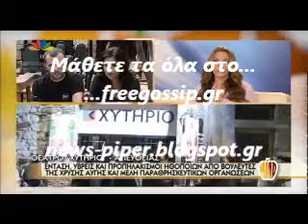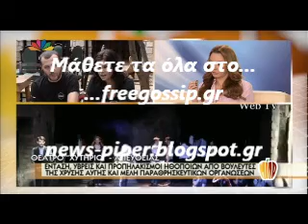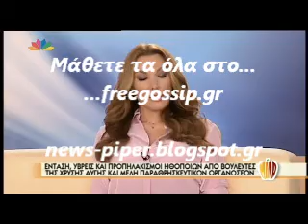Επεισοδια σε θεατρικη παρασταση